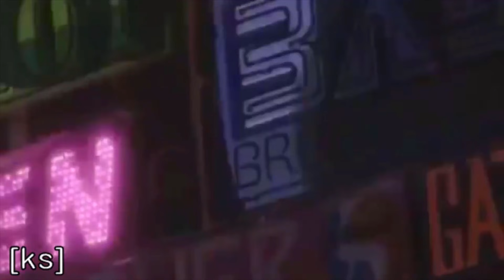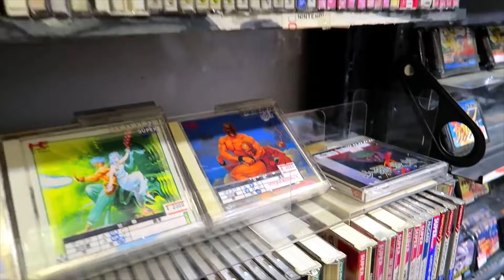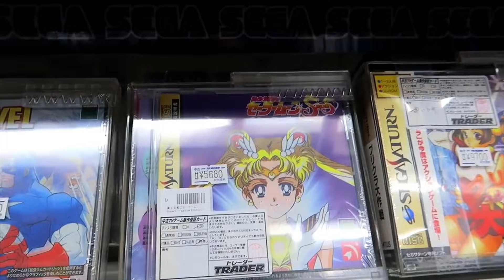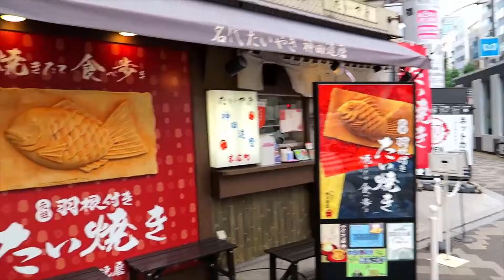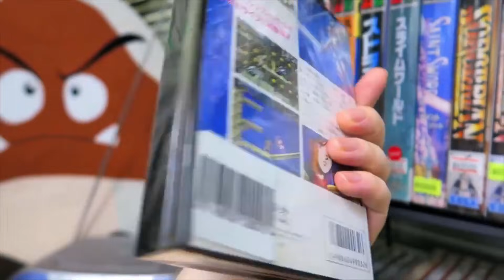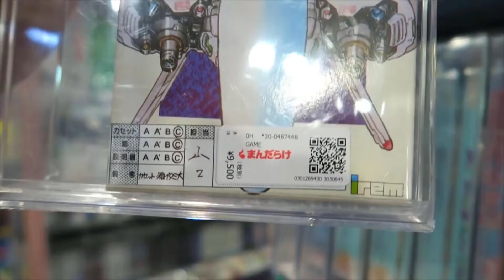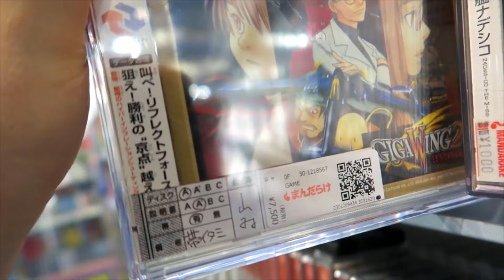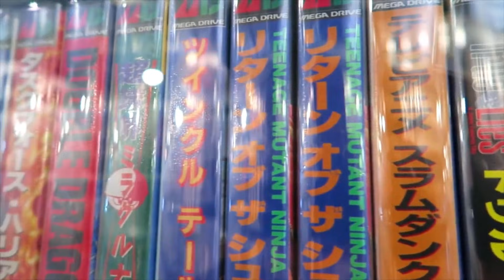AKIHABARA Retro Game Hunts 2020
A collection of game hunts at various retro game shops in Akihabara from 2020. Retro Game Camp, Friends, Trader, and even a little Mandarake. Sit back, relax, and enjoy the hunts.

Mike Keppel
Lauren Runeckles
Tkyo Sam
The Anonymous One (you know who you are)
Joury (Griselbrand666)
Armando Cornejo
Garron Tungate
Edwin Rivas
G Medina
BoxerB
Fernando Rivera
Robert Dickenson
Nolaan Sinjaria
Travis Sisco
Matthew Price
Jarmo Seppanen
Relik
Ozzie Caballero
Transient Image
Patrick O’Brien
Cale Woodley
Curt Immerfall
Kev
Mr Adam S Hinton
Dave Hicks
Nick Raven
Sean Beyer
William Hetherington
Lawrence Poon
Larry Anderson
Adam Francis
Chun-thickums85
Nelson Parra
Stafford Bawler
Marray Lane
Gomadan
Darrick Speelman
Flapper
Ethan Huskins
Reluctant Hero
Chris Stewart
Mike Murrell
Romain Gosse
Kris Houseton
Chris Misener
Jake Whitford
Brody Stern
Jamar Nicholas
Tom Landolt
Chopemon
Akikyo
Scott
Nick Moore
Jose Lopez
Dozy_de
P85
Razshambo
Maxime
Joshua Morales
Shadow Caster X
Robert Whipple
Quentin
Brian Paduwan
Nicholas C. Abrams
Cole
Sebastian
Benjamin Estrada
Oikonomakis
Chris McDonald
Nick Box
Samurai Sam
Daryl Brock
Matthew Price
Bryan Stewart
Scott Boyce
Lowry Sweney
Ed Pickering
Luke Williams
Wesley Verheyen
Bjorn Fahler
Irving Morelos
Jeremy Satzer
Pocket Full of Games
Virgil Nadasan
Benjamin Widdowson
Mark G
Retro Remy
Joan Massanes
Mark Johnson
Daniel Schumorek
Lala
Ar
Matthew Villain
TheExperienceShare
Polygon Arcade
Radis
Rodolfo Urrea
Igor Kostennikov (KID_87)
Gabriel Perez
Sean Connolly
Jeffrey Pierce
Juan Manuel Sandoval Jr
Roger Werner
Kyle Luckner
Adam Komar
Pedro Polina Jr
Naveed Mohebbi
GT Breaker Man
David O’Dell
Supa Nintendope
Jeffrey Pierce
Joan Massanes
Marco K
Lynn
Joseph Martinez
Makis M Luckers
Scott Kubish
Manoel Neto
Aaron Blank
Baudelio Muro Samano
B Mouse
Anton Portnoy
Andy Laird
J. Martinez
EightBit
Gerald Shepard
Eric Gonzales
David Witte
Wasted Space
Jake Hughes
Benjamin Estrada
Rob-Phresh
Alyssa
Ulises Velasco
Tao Sterling Kayer
Dakota Szabo
AC Skywalker
Kevin Godfree
James Bacon